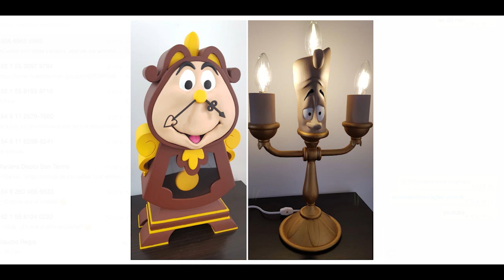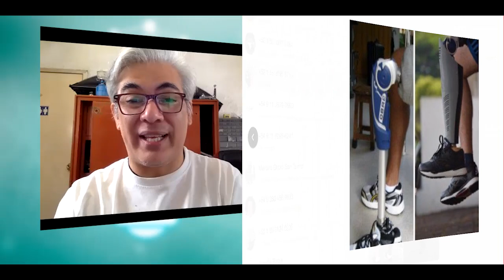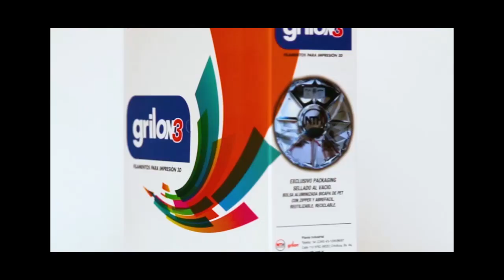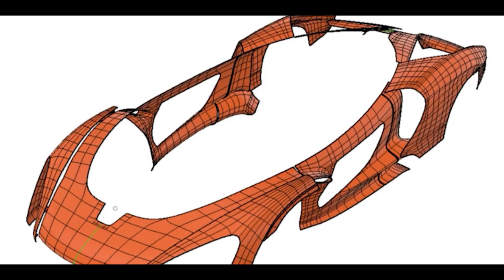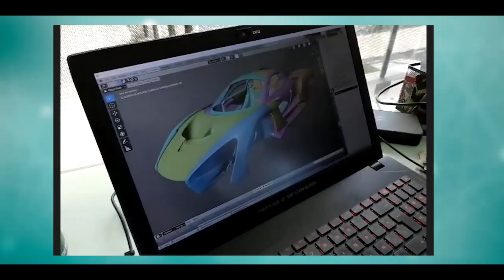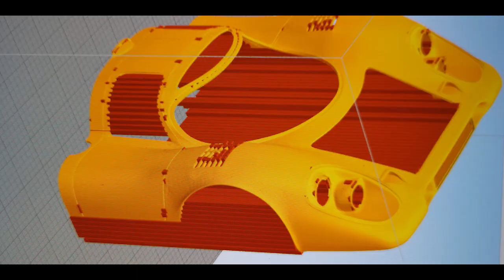Dominio 3D * Estreno * Autos en escala 1/8 impresos en 3D